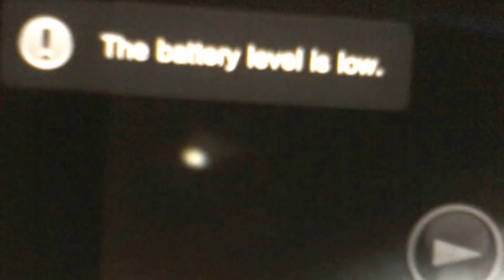flying ROD caught on trap-camera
i had to film this off my uncles computer before he wiped out the files so he could keep recording, then to get it on my computer I had to record it off my vita. though I think its just a moth, I still think its worth sharing.